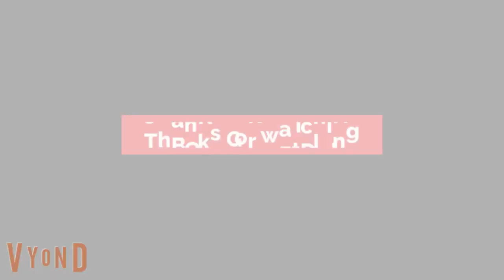Japanese Mini Dialogue - Lesson 3 - At the Train Station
In this lesson, you'll learn How to Buy Tickets for Public Transportation.